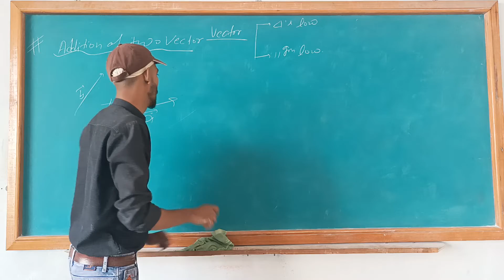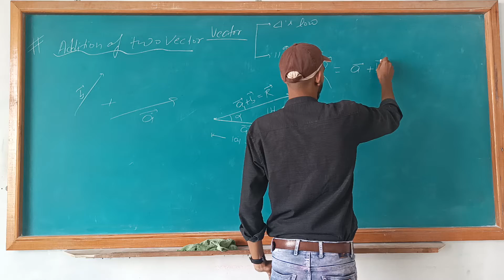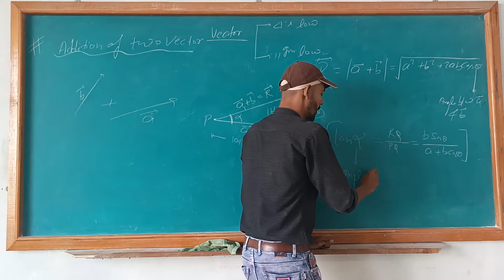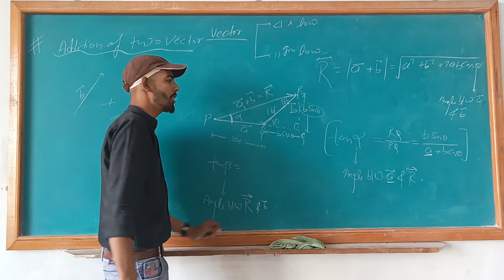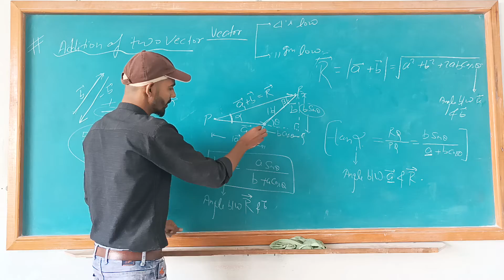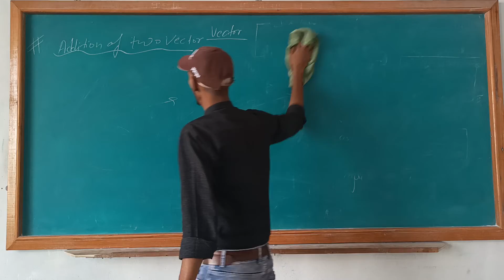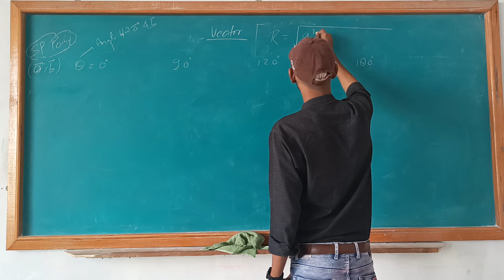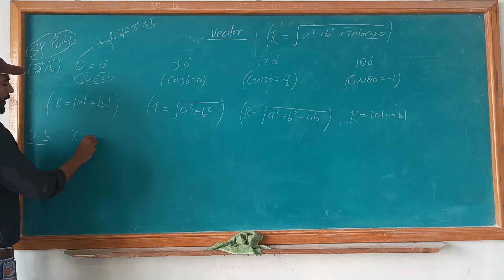Physics (Vector L-2) 11th class.& for. NEET /JEE. By-S. K. Mishra Sir.